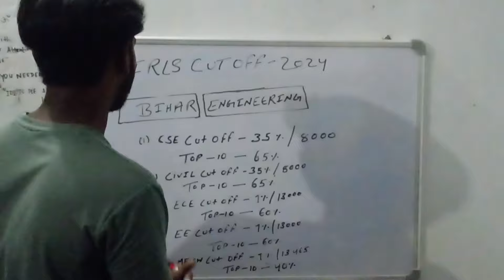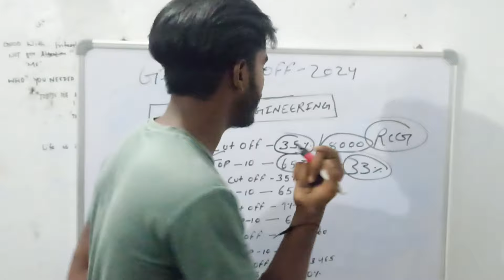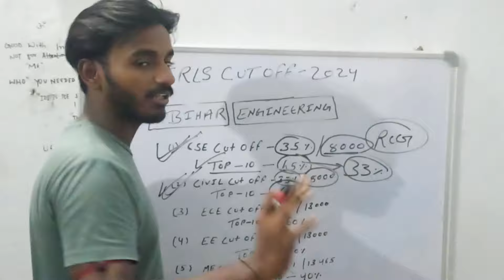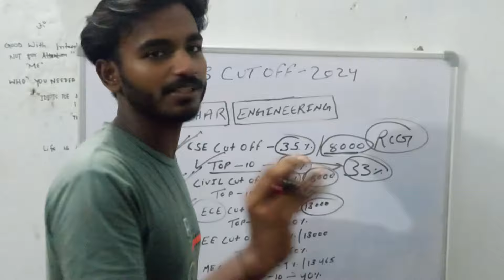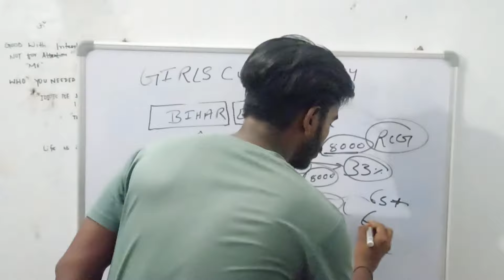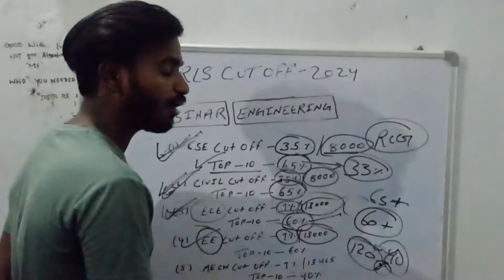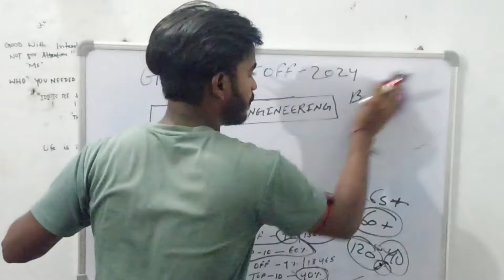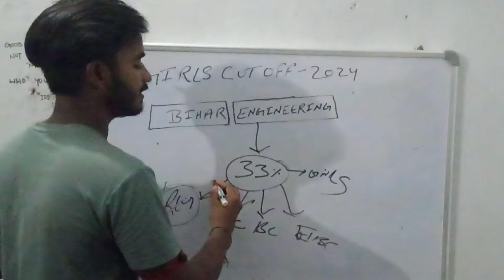UGEAC CUT OFF 2024 || UGEAC RANK WISE GIRLS CUT OFF 2024 || इतना RANK है तो CSE जरूर मिलेगा आपको